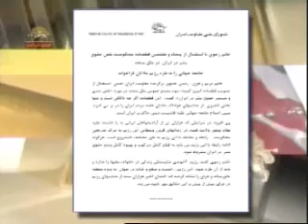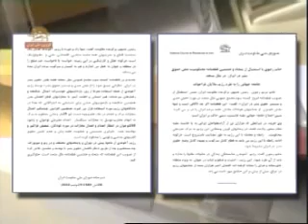Khabarefori Ghatnameh 57 un